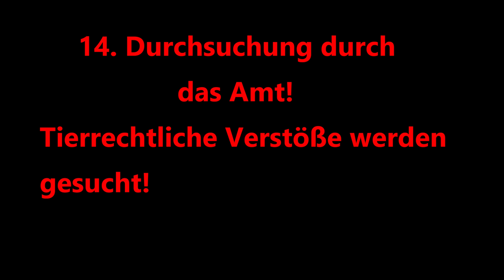14. Überfall durch das Veterinäramt vom König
Bei diesen Videos handelt es sich um eine Jagd Satire die auf dem Grundrecht der künstlerischen Freiheit basiert Artikel 5 GG ! Ählichkeiten mit lebenden Personen sind rein zufällig.

Wenn ihr meine Sache unterstützen wollt bin ich euch sehr dankbar!

Königreich Löffelmann  Danke für eure Bewertung
Eine neutrale Bewertung jedoch ohne Inhalt ist von der Meinungsfreiheit gedeckt und kann daher nicht strafbar sein.

VIELEN DANK
UND GRUSS
EUER
WALDLÄUFER